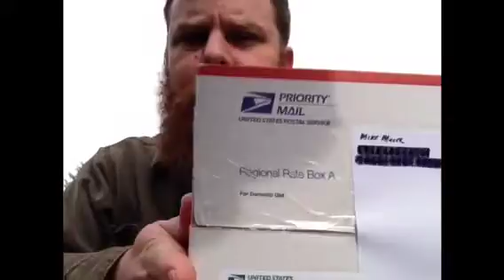How many times can I say Mike is a cool guy?